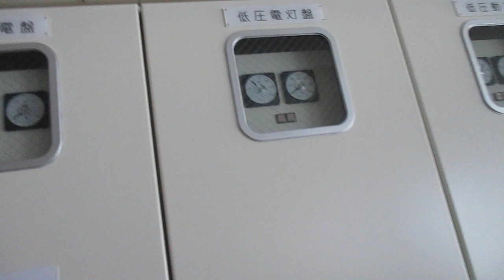野幌森林公園の工事の策が取り外された令和6年4月23日